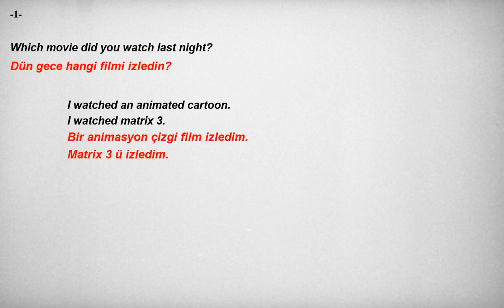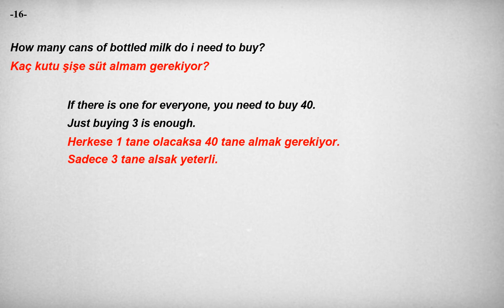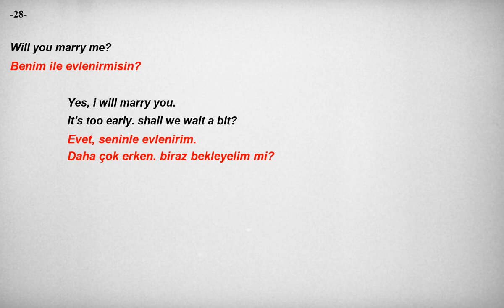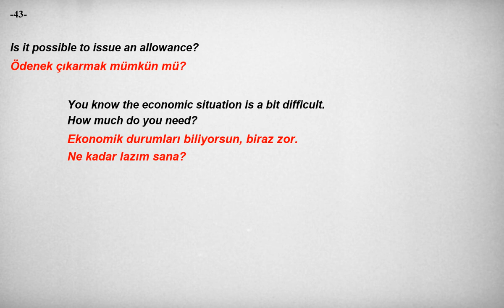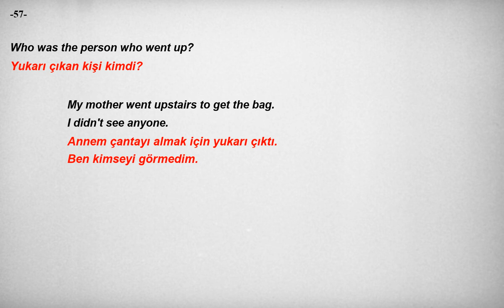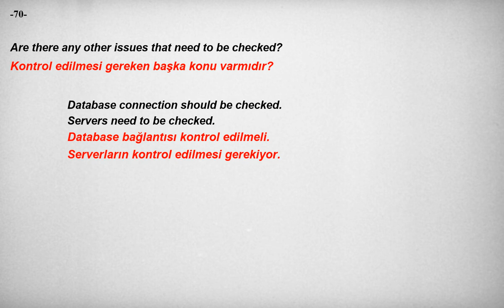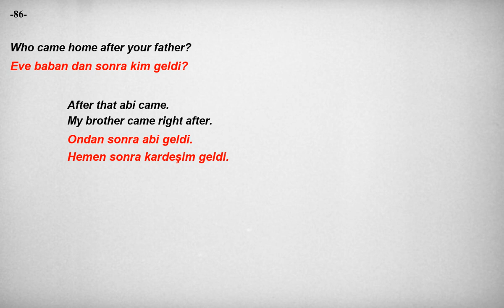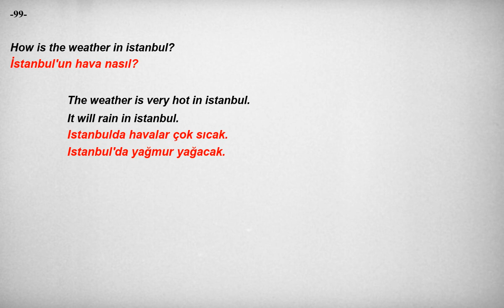Kolay ve hızlı, İngilizce Dinleme Pratiği - Cümle Örnekleri